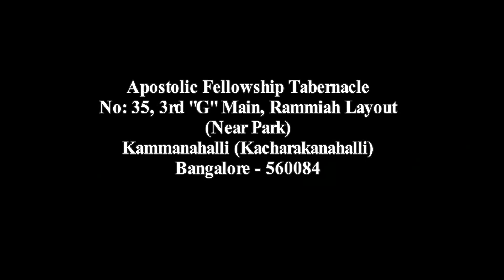AFT Bangalore l Rev Arnold A Abraham l Topic Names of God Tamil & English Vol 69 10.02.2019